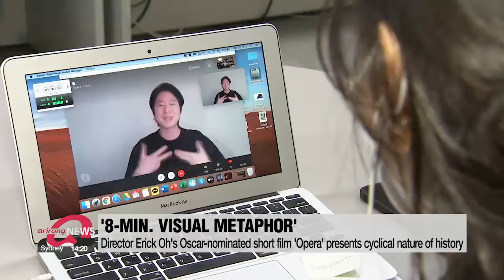Director Erick Oh's Oscar-nominated short film 'Opera'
'살아있는 예술작품' 찬사받은 오스카 유일 한국제작 단편 애니메이션 '오페라'

The Academy Awards is just around the corner,... and Korea's expectations are high as film   'Minari' has been nominated in six categories.
However, that isn't the only film worth taking a look at.
The animated short film 'Opera' is the only Asian film in its category.
Our arts and culture correspondent Kim Bo-kyoung had the chance to meet the film's director. Let's take a look.
An eight-minute visual metaphor, an exhibit that could fit in a museum.
Setting sights on something ambitious: all of humanity.
That is some of the praise toward animated short film 'Opera'... nominated for this year's Academy Awards.
Through a large triangular structure the simplest format representing modern society, director Erick Oh says he tried to show how history goes through repetitive cycles.
He wanted to show how society is always split... with different sides facing off against each other.

"That let me open my ears and eyes to more of a variety of social issues around us. That includes of course overall war, terrorism, racism, sexism, gender issues, natural disasters and all that. So at the end of the day I wanted to convey the reflection of human society, life and history and that's the genesis of opera."

He named the art piece 'Opera' not only because its Italian definition means work or labor, but also because 'Opera' looks like as one film critic puts it a "digital music box".

"I do think this piece is very musical. Because if you look at the world of opera, there are so many different characters interacting and just living together in harmony and they are creating this one rhythmical storyline and that's how I see opera."

He was an animator at Pixar Animation Studios for years,... making the octopus character 'Hank' in the film 'Finding Dory'.
But to pursue his own ideas, he quit that job and challenged himself to make his own fine art.
He says the Oscar nomination is significant not only because it marks his tenth year as a professional animator,... but also because his is the only Asian animation in the category.

"This means actually very much in a personal level and also in a bigger perspective too because as you probably know American society is suffering from these issues and this is not just today or yesterday thing,... I feel so much weight and responsibility to be able to represent our voice and vision here."

Hoping his nomination could encourage other creators to push the limits of animation,... Erick Oh seeks to present 'Opera' to the audience through a grand media exhibition in Korea.

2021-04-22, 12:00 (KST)